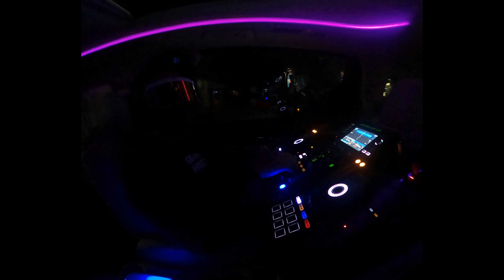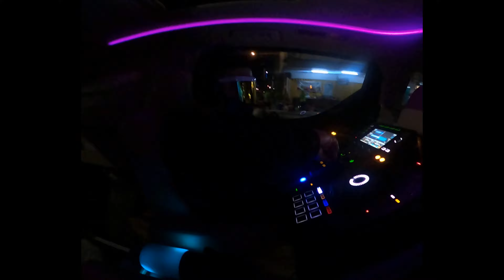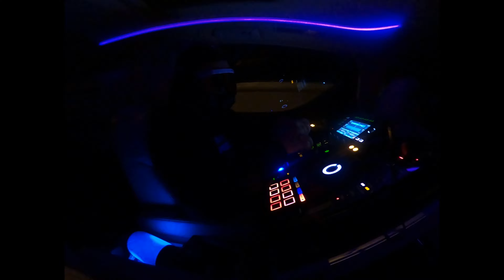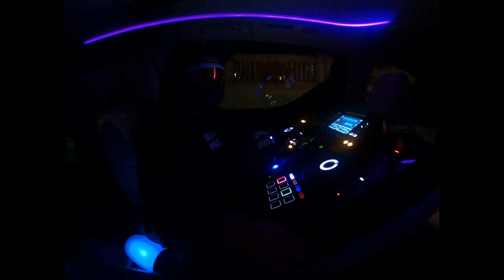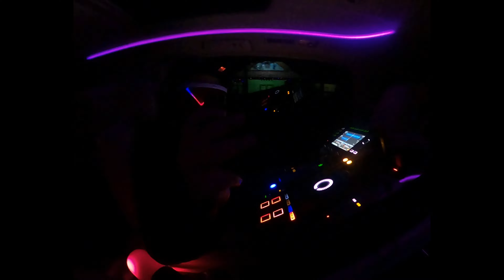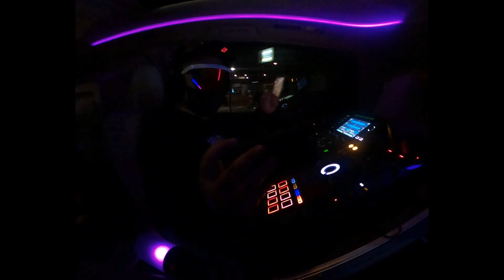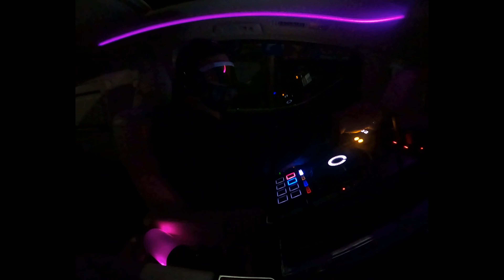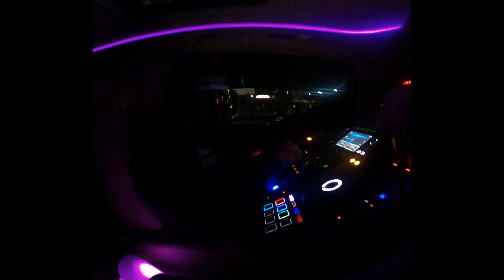Sidakarya Project Mixtape #007 - Live Ultra HD 4K - Welcome to Jogjakarta Edition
Hi  everyone , welcome back to Sidakarya Project Channel
it is good to see you again ..

Today I'm gonna play in car and take you to the night ride with the vibe of deep house , R n B and other Electronic Dance Music

Yogyakarta, or Jogja, as it’s often lovingly called, is more than just a home to majestic temples and palaces. It’s the stories and profound culture at its foundation that explain why people just keep coming back and finding reasons to stay. From history to notable tourism experiences, discover the heart and soul of Java.

Among the country’s 34 provinces, only two were granted ‘special region’ status: Aceh and Yogyakarta. For the latter, that means recognition and certain autonomies are still given to the monarchy of Yogyakarta, despite being part of the Republic of Indonesia. That leaves city planning, governance, and cultivation of culture in the hands of centuries-old tradition carried on by the monarchy.

So if you think Indonesia’s empires are of a distant past represented only by temple ruins and history books, a simple visit to Yogyakarta will prove you wrong.

Without further dues  please enjoy the Show

Thank you ... Matur Suwun... Terima Kasih ... Grazzie. Matur Sukseme...